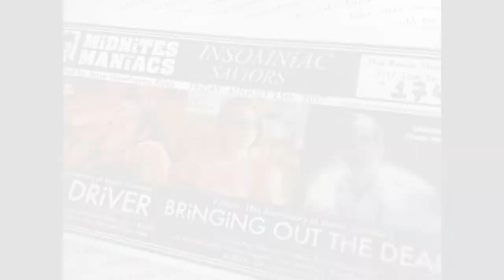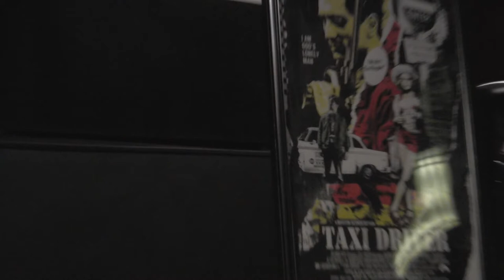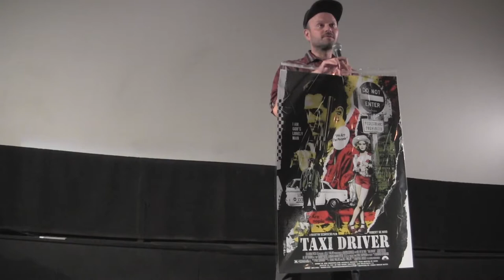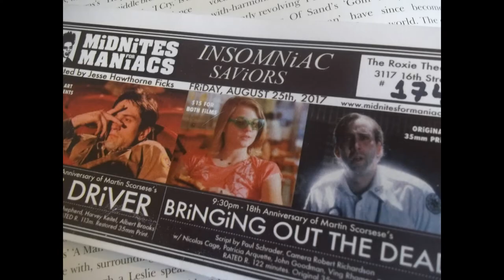Tribute to Martin Scorsese and Paul Schrader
MiDNiTES FOR MANiACS gathered on a hot August night in San Francisco's CA Roxie Theater to pay tribute to the dynamic team of Director Martin Scorsese & writer Paul Schrader. Film lover Jesse Hawthrone Ficks warms up the audience in this here video.
Camera held by robert eggplant
provided by Greg